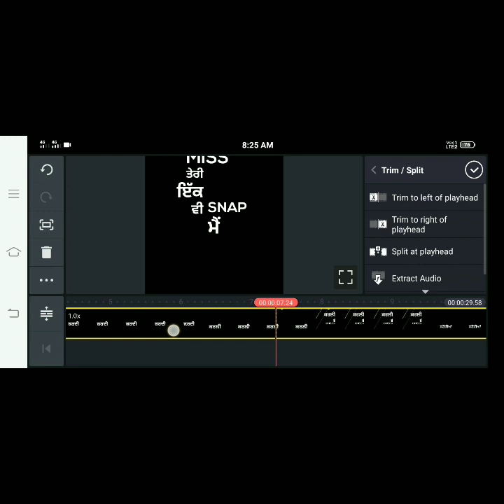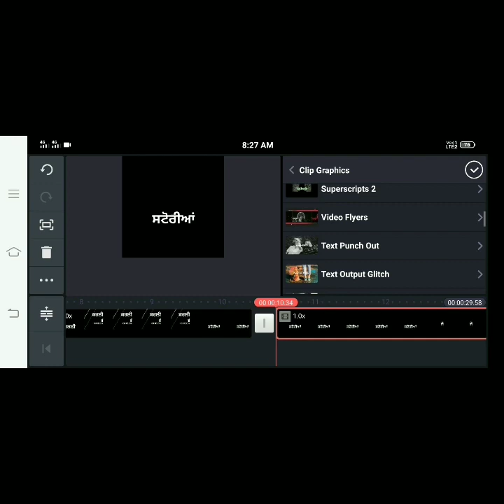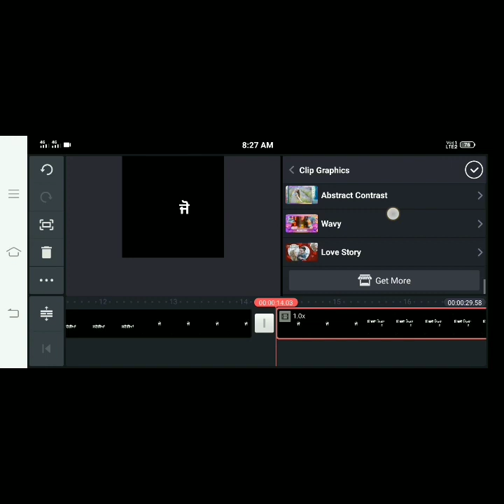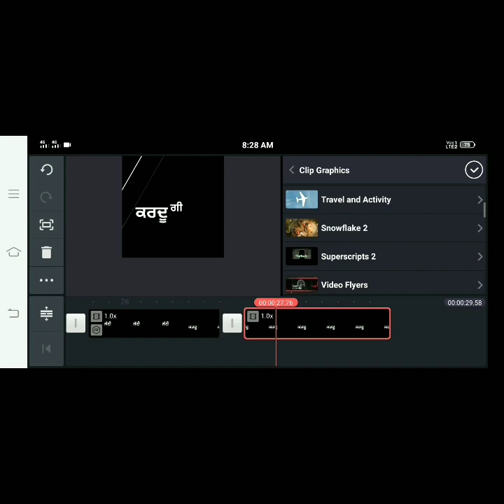New trend video effect Valentine de special tik tok Instagram whatsapp status video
sembaruthi serial song lyrics,

nenjodu kalanthavale sonmp3,

nenjodu kalanthavale song lyrics,

nenjodu kalanthavale song lyrics in tamil,

nenjodu kalanthavale song mp3,

nenjodu kalanthavale lyrics in tamil,

nenjodu kalanthavale sembaruthi song lyrics in tamil,

sembaruthi serial song mp3,